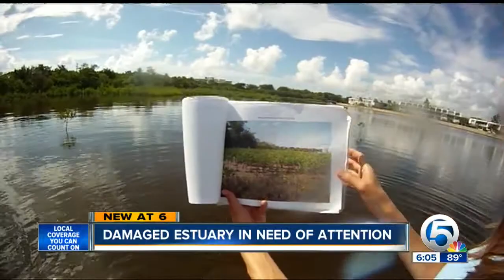Lake Worth Lagoon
Changes from freshwater discharges noticed